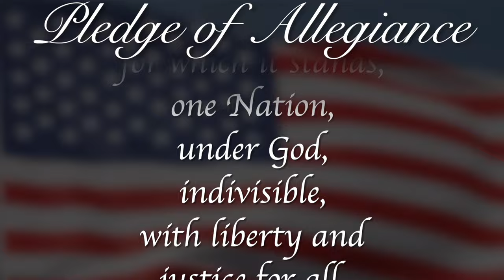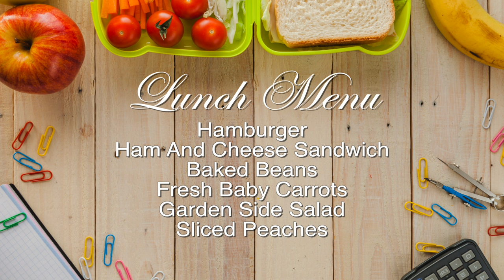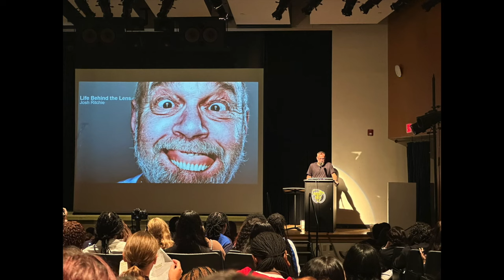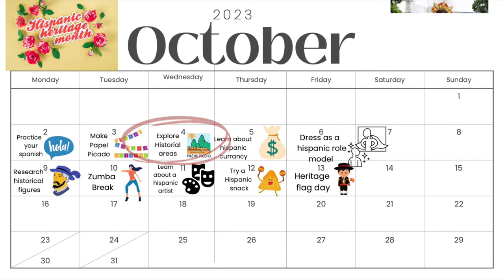Morning Announcements October 5th, 2023